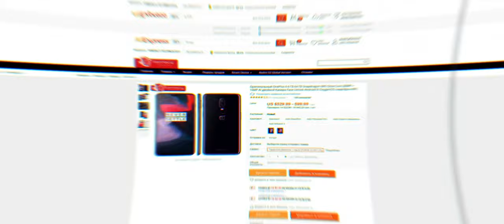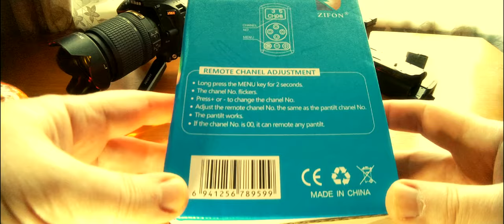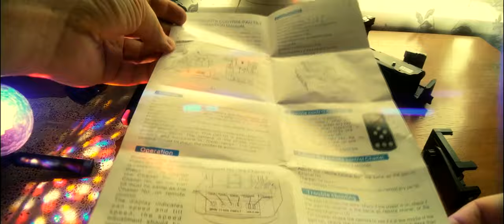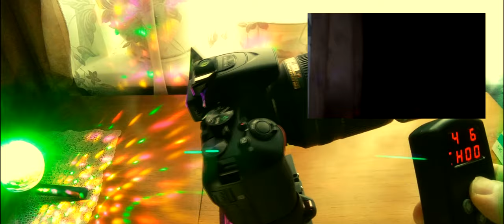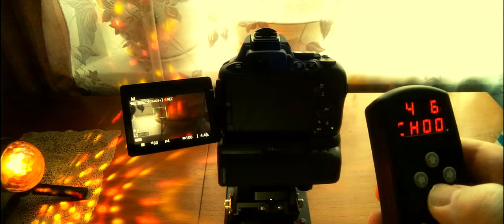Автоматическая штативная голова ZIFON YT-1000. Чё неужто может 1 кг!)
ZIFON YT-1000 - автоматическая, вращающийся панорамная голова штатива для камеры, GoPro и смартфона весом до 1 кг с пультом дистанционного управления, которая использует технологию 2,4G.
Технические характеристики: угол панорамирования: бесконечность; угол наклона: 70 ︒; скорость панорамирования: от 1.8 град в с до 8 град в с; скорость наклона:  от 1.8 град в с до 8 град в с; дистанционное управление: 2,4G; удаленное расстояние: до 20 м; регулировка скорости: с помощью пульта дистанционного управления 8 градаций; мощность: 0,5 Вт; аккумулятор: 1*18500 литиевый, 3,7В; аккумулятор для пульта ду: 2 * AAA щелочные батареи; время работы в режиме ожидания: до10 часов; Размеры: 102 (Д) * 102 (Ш) * 110 (В); вес: 650 г.

0:00 Введение
1:35 Реклама
1:51 Распаковка и демонстрация
6:36 Подготовка и установка камеры весом 1 кг
7:35 Проверка на скорости панорамирования и наклона 8 град в сек
10:12 Проверка на скорости панорамирования 4 град в сек и наклона 6 град в сек
14:36 Заключение

Третья камера: Nikon D5600 + AF-S DX NIKKOR 18-140mm VR.